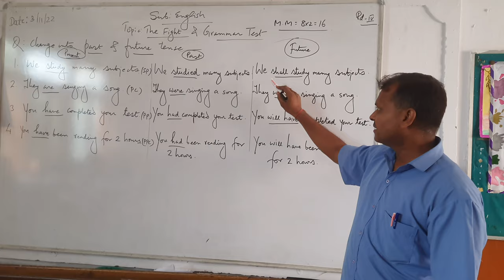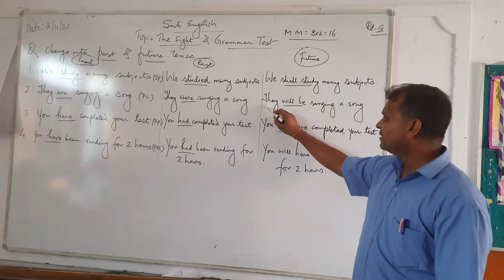From Present to Past & Future Tense